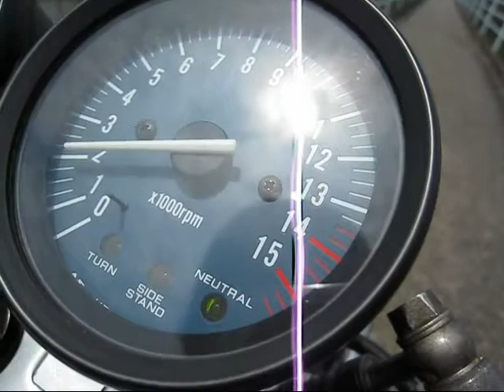ドリーム５０ バルブオーバーラップタイムを拡大 無負荷運転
どこぞのブログでバルブオーバーラップタイムを拡大すると中速域のトルクが向上するというのでやってみました。
結果、5000から10000ｒｐｍ間は若干出力向上してるようですが全体的に吹け上がりが鈍くなり10000からの吹け上がりがとても悪くなりました。やはり簡単にはいきませんね。
元に戻しましたとさ。。。デジカメIXY910ISで撮影。